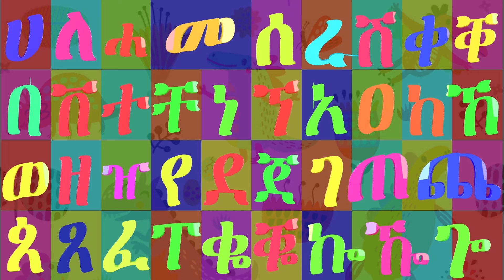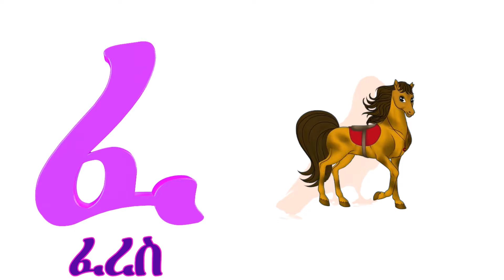ሓዳስ ኣጻሓሕፋ ፊደላት ትግርኛ ኣብ በለስቡቡ/NEW TIGRIGNA ALPHABETS TRACING ON BELESBUBU 2022